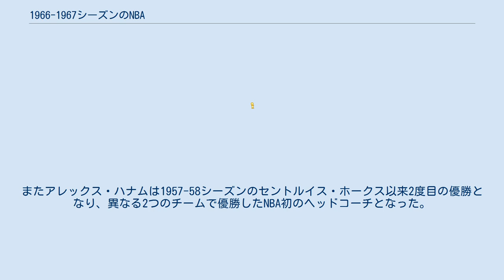1966-1967シーズンのNBA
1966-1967シーズンのNBAは、NBAの21回目のシーズンである。
 この年から地域ドラフト（Territorial pick）が廃止される。
ドラフトではカジー・ラッセルが、ニューヨーク・ニックスから全体1位指名を受けた。
他にデイブ・ビン、クライド・リー、ルー・ハドソン、ジャック・マリンらが指名を受けている。
 10チームとなったことで、プレーオフのフォーマットが11年ぶりに改定された。
第1シードを含む全プレーオフ出場チームが1回戦（デビジョン準決勝）から参戦し、1回戦のみが5戦3勝制、デビジョン決勝、ファイナルは7戦4勝制となった。
 前人未到の八連覇を記録し、このシーズンも優勝候補最右翼だったボストン・セルティックスがデビジョン決勝で姿を消した。
セルティックスに8年ぶりのプレーオフ途中敗退を味わわせたのは、セルティックス支配が続いたこの8年間、最も辛酸を舐めさせ続けられたウィルト・チェンバレン率いるフィラデルフィア・76ersだった。
76ersが4勝1敗でこの8年間誰も成し遂げられなかったセルティックス打倒をやってのけた瞬間、コート上は押し寄せた76ersファンで溢れかえった。
しかし76ersが真の栄光を掴むためには、最後の一山を越えなければならなかった。
 76ersの対戦相手として西から勝ち上がってきたのは、チェンバレンがルーキーイヤーから5シーズン在籍したサンフランシスコ・ウォリアーズだった。
チェンバレンが去って1年と2ヶ月、ウォリアーズは彼が在籍した頃とは全く別のチームに生まれ変わっていた。
チェンバレンにかわる新たなエースセンターとしてネイト・サーモンドが台頭し、さらにNBA2年目のリック・バリーはチェンバレンから得点王の座を奪うほどの活躍ぶりだった。
 ファイナルでは76ersのスタッツに奇妙な症状が表れた。
第1戦は、オーバータイムにもつれた末に141-135で76ersがものにしたが、NBA始まって以来の最強のオフェンスマシーン、ウィルト・チェンバレンが僅か15得点に終わった。
続く第2戦も76erが勝利したが、チェンバレンは第1戦をさらに下回る10得点だった。
第3戦は新得点王のリック・バリーの得点力が爆発し、55得点を記録してウォリアーズをシリーズ1勝目に導いたが、第4戦は76ersが勝利し、優勝に王手をかけた。
この試合でもチェンバレンの得点は大人しいものだった。
これはチェンバレンが失調したわけではなく、これこそがチェンバレンがこの8年間で学び、アレックス・ハナムが推し進めたチーム改革の成果であった。
チェンバレンは得点に対する欲を捨ててこのシリーズでは特にディフェンスに力を注ぎ、第1戦の第4Q終盤では、サヨナラ勝ちを狙うネート・サーモンドをブロックし、76ersが優勝を決めた第6戦でチェンバレンは6ブロックを記録した。
チェンバレンがディフェンスに集中する分、チームの得点源はハル・グリアに移り、またチェット・ウォーカーやビリー・カニンガムらもオフェンスの主軸として活躍し、76ersの優勝に大きく貢献した。
 76ersにとっては11年ぶりの優勝となり、チェンバレンにとってはNBA8年目にして悲願の優勝となった。
またアレックス・ハナムは1957-58シーズンのセントルイス・ホークス以来2度目の優勝となり、異なる2つのチームで優勝したNBA初のヘッドコーチとなった。